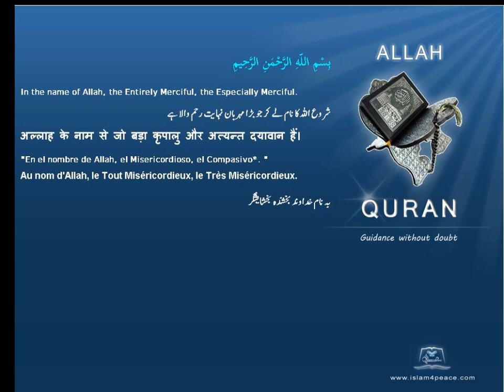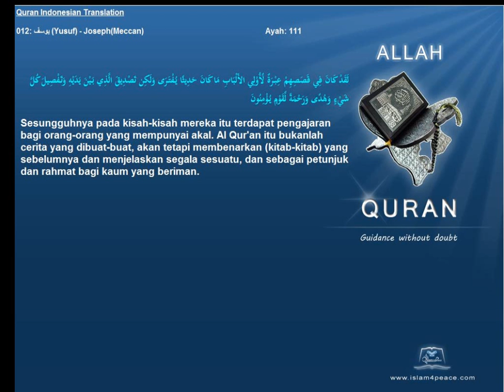Quran Indonesian Only 012 يوسف Yusuf JosephMeccan Islam4Peace com